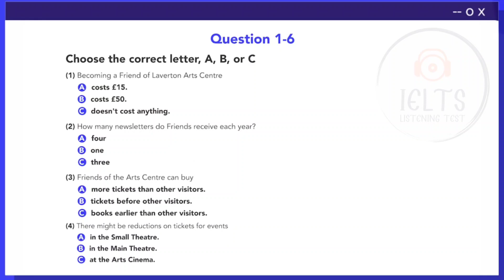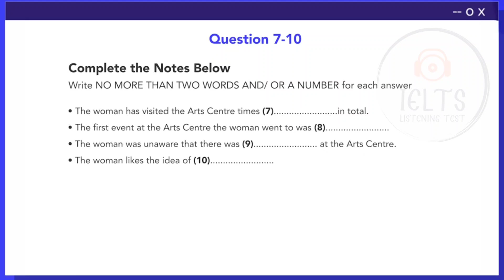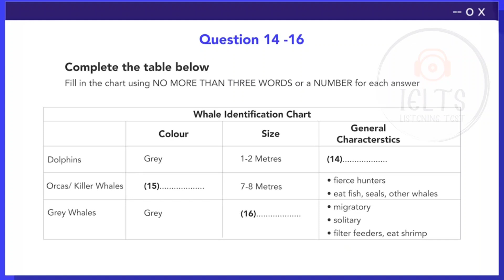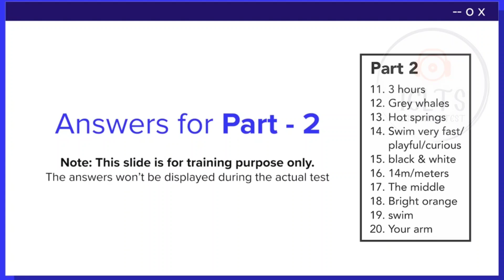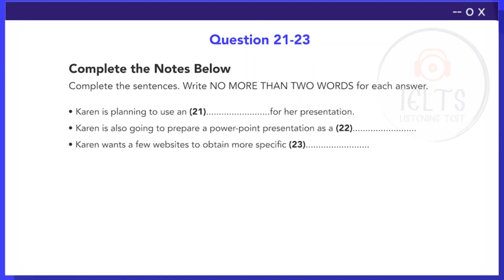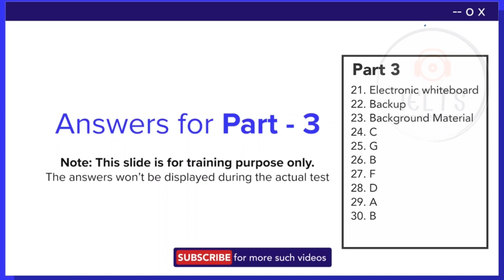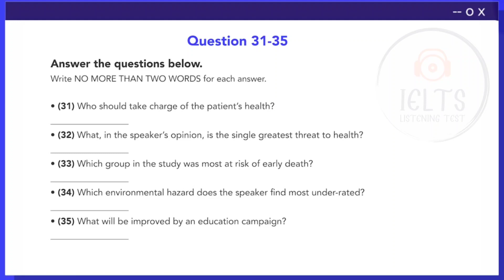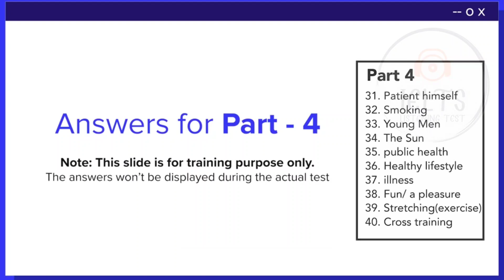2, 7, 16, 23 & 30 NOVEMBER 2024 IELTS LISTENING TEST WITH ANSWERS | IDP & BC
2, 7, 16, 23 & 30 NOVEMBER 2024 IELTS LISTENING TEST WITH ANSWERS | IELTS | IDP & BC

Your Queries-
ielts in 50 minutes
learn English
band 5
listening practice
ielts test
ielts 2024
ielts listening
ielts 2023
ielts preparation
listening new
listening
ielts exam
listening english practice
ielts speaking
ielts test
ielts
ielts academic
band 9
English listening practice
ielts general
ielts preparation
ielts writing
e2 ielts
ielts tips
e2 test prep
e2language
ielts practice test
ielts reading
e2
ielts 2024
multiple choice
band 6
short answer
listening test
listening ielts
listening practice for ielts
practice test
band 7
ielts matching
listening new
map labelling
ielts 2024
ielts listening practice test with answer
band 7
table completion
multiple choice
sentence completion
career zone ielts listening
band 6
ielts listening practice test 2023 with answers general
training
listening ielts test
plan labelling
band 9
listening ielts practice test Cambridge 2024
short answer
form completion
ielts rob
diagram labelling
ielts exam
ielts preparation
listening ielts
e2
practice
ielts listening tips and tricks
listening practice
ielts academic
ielts general
listening test
e2language
minutes
ielts tips
mock
listening new
practice test
ielts 2024